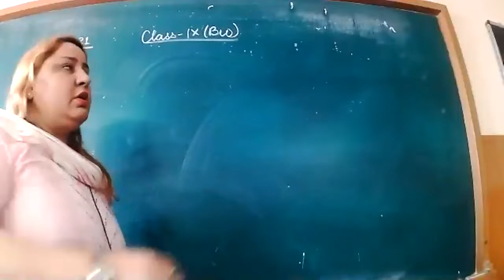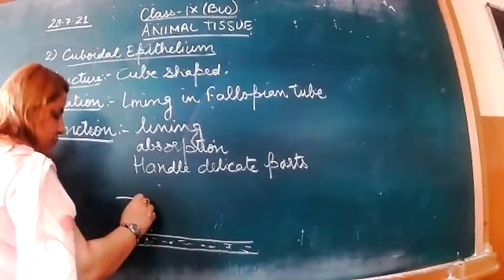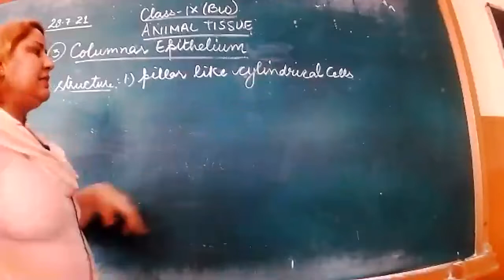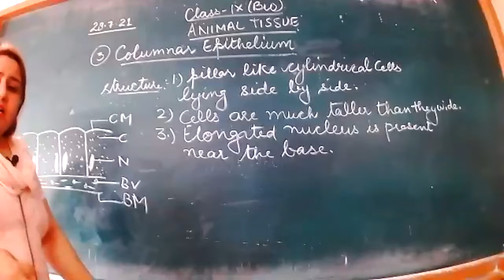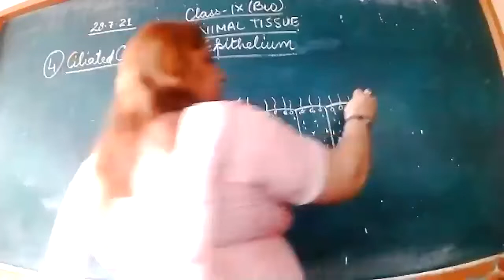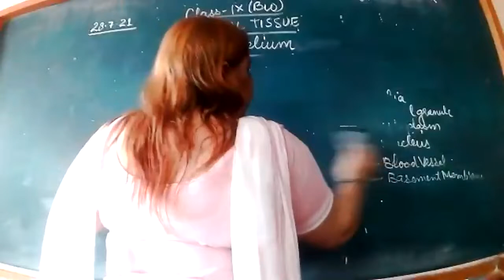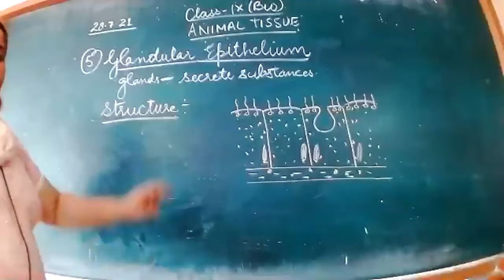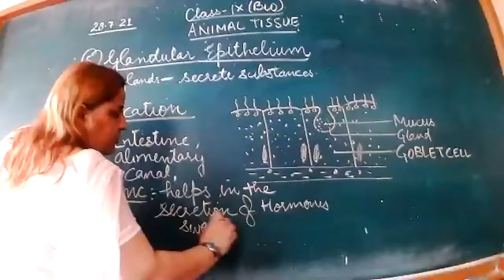9 C & 9 D TISSUES 28 07 21